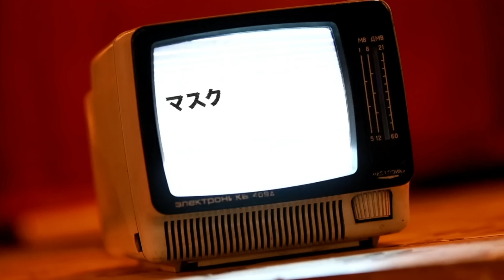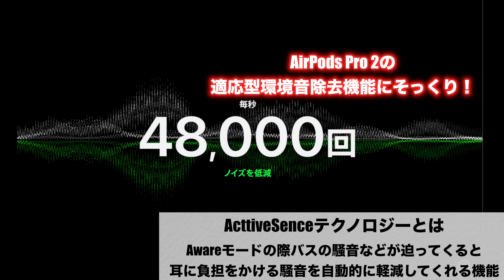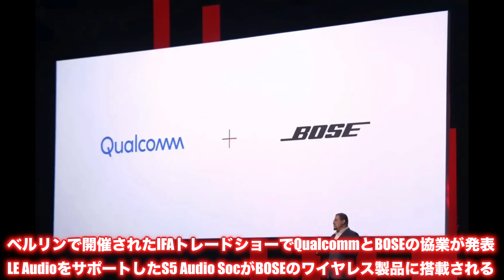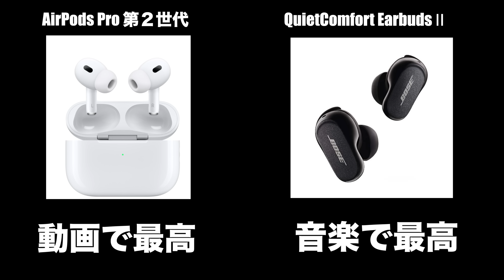世界最高 VS 性能2倍！遂に登場のAirPods Pro 2とBose のQuietComfort Earbuds Ⅱはどっち選べばいいの？単純に◯◯で決めろ！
どっちもがっかりすることはまあ、無いだろう！

前回の動画
地獄の争奪戦！みんなはiPhone 14やAirPods Pro 2ゲットできた？アレは◯◯すぎて買いませんでした・・・・

◯オススメiPhone 13 アクセサリー◯
　どんどん更新していきます！

・NIMASO iPhone 13用ガラスフィルム
iPhone 13 mini用：
iPhone 13/13 Pro用：
iPhone 13 Pro Max用：

・iFace Reflection
iPhone 13 mini用：
iPhone 13用：
iPhone 13 Pro用：

・ABSOLUTE LINKASE AIR iPhone 13シリーズ